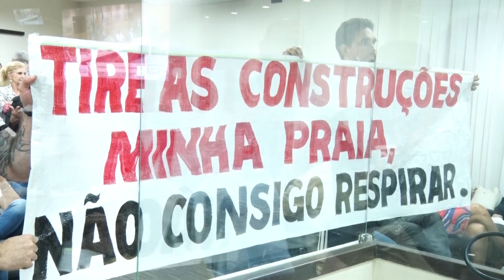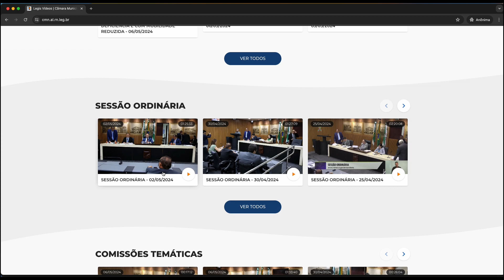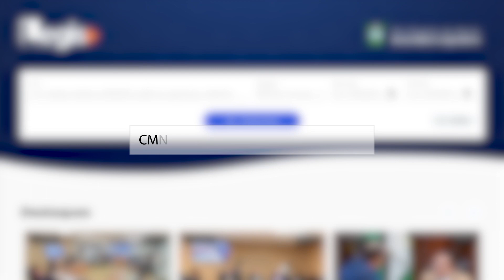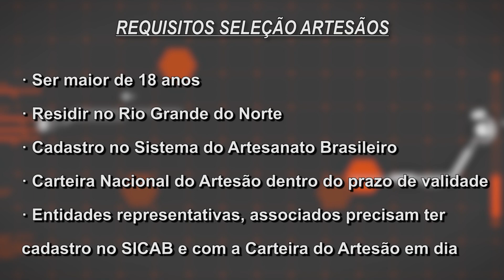CÂMARA REPÓRTER 1ª EDIÇÃO - 29/05/2024